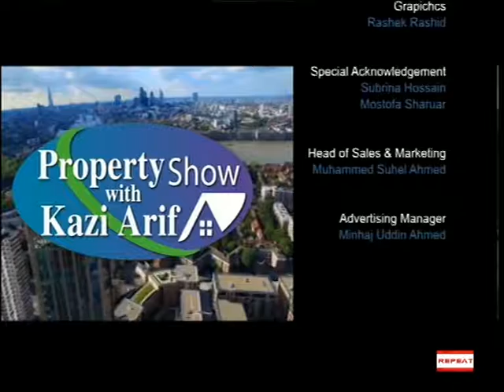property show kazi Arif S3 191118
Property with Kazi Arif programme based on various information about property buying, selling and letting. Produced by Robin Hyder khan.